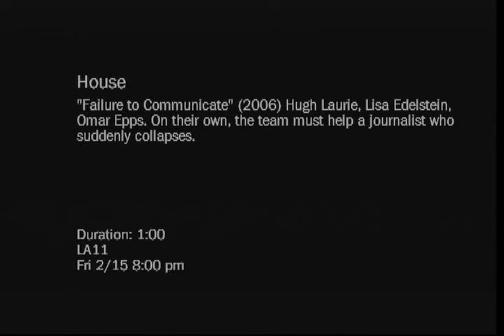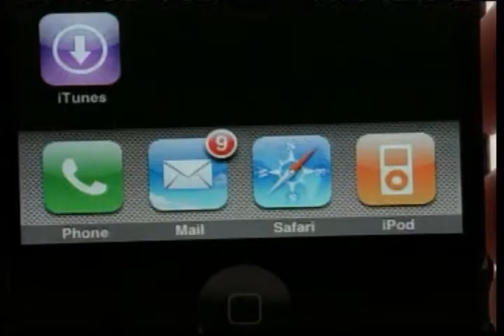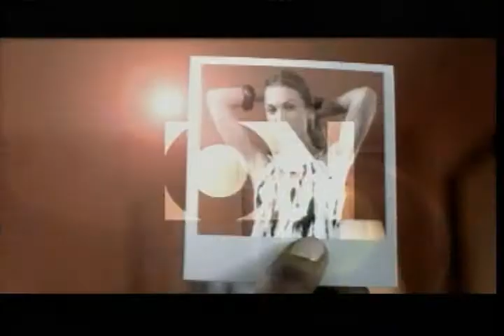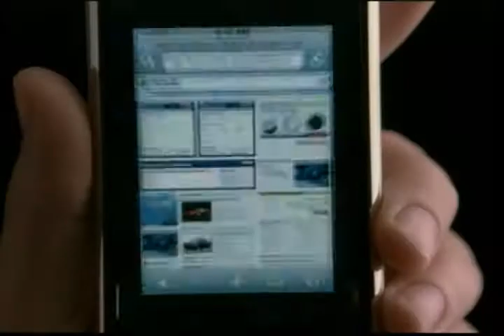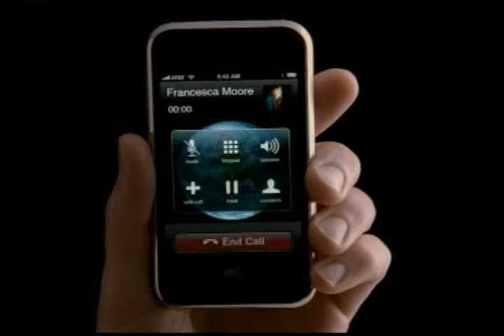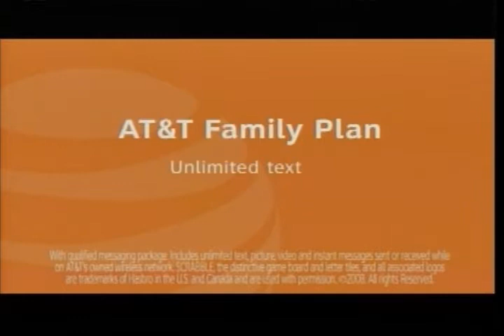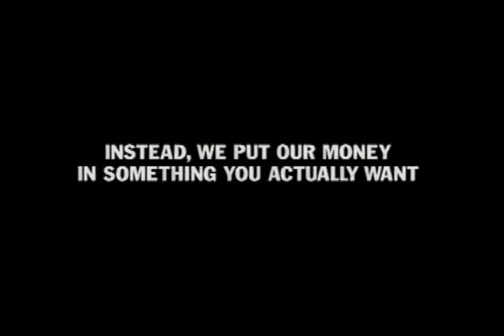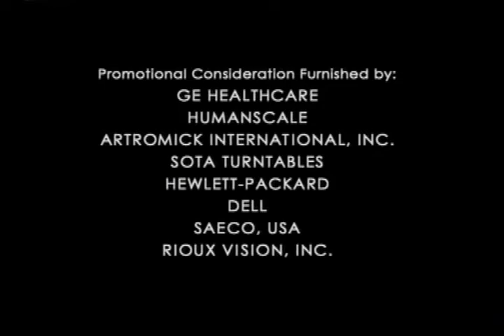KTTV - February 15, 2008 Commercials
Found: Goodwill
Description: During two episodes of House. I (accidentally) re-recorded the other episode that was already uploaded on my channel.